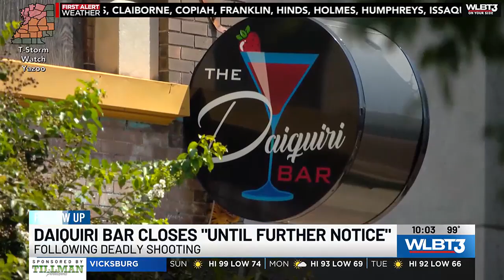Jackson bar closed until further notice after shooting leaves 5 injured, 1 dead